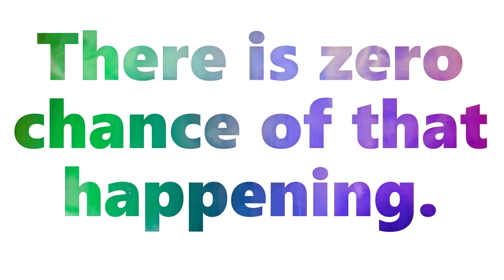If you can't say no...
Some people can't seem to say "No" and can sometimes end up taking on things that they don't really want to!

Some other people don't want to take "No" for an answer!

So this video gives different ways of expressing 'No'!